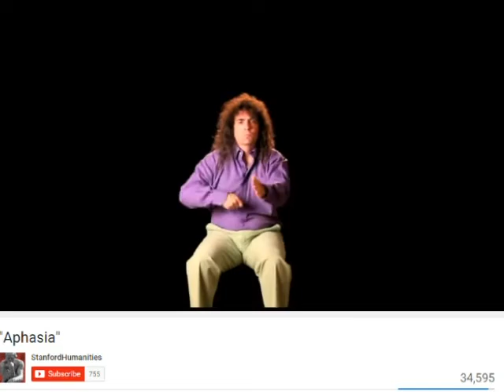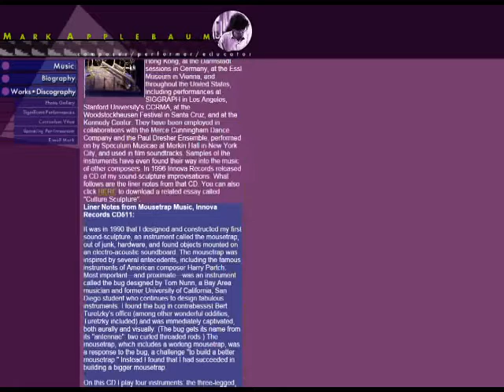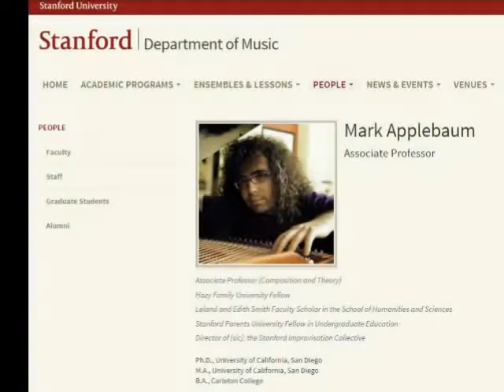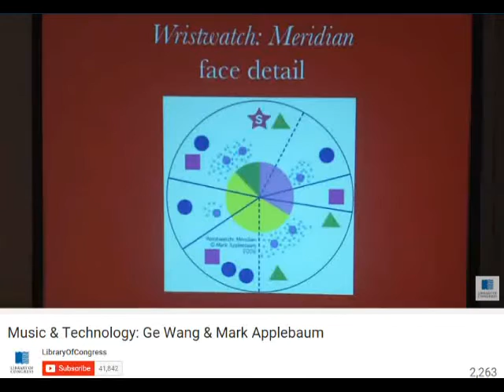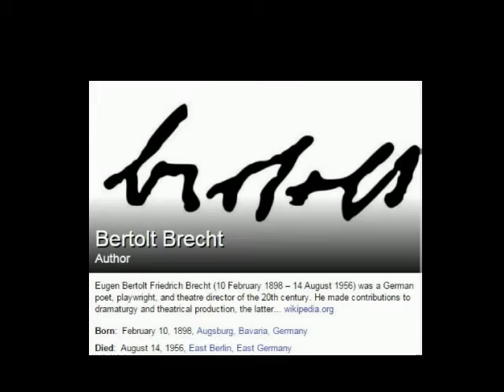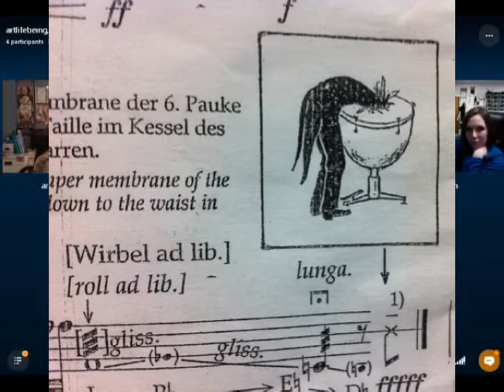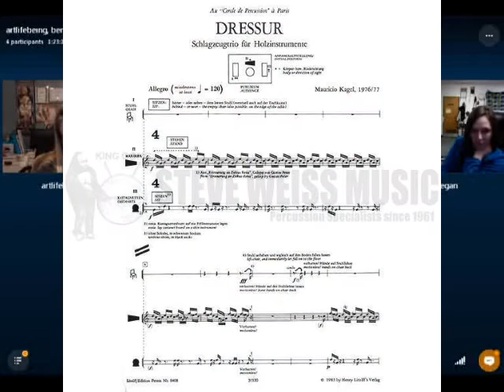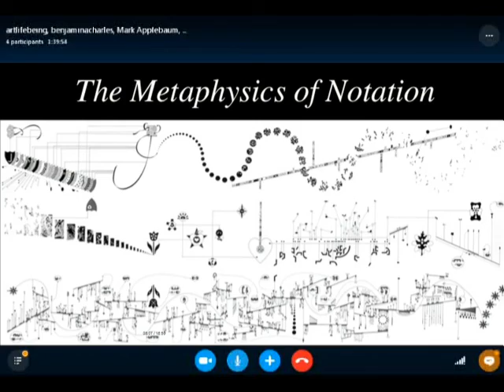@ Percussion Episode 31 with Mark Applebaum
0:00 Hello and welcome
2:10 Mark’s “lecture circuit”
4:29 Discussion of Mark’s work Aphasia
6:45 Mark discusses why "percussionists are the best”
11:30 Working with Steve Schick
14:47 "How did composition turn into a career?” and the "Taco Bell plan"
25:20 Music and spirituality
26:35 Mark’s top works to show to composition students
29:31 Oversaturation of performances
33:00 Publishing
34:40 Extramusical influences in Mark’s works
38:25 Straitjacket drawing movement
44:05 Bertold Brecht, post-dramatic theatre, lack of theatrical training in percussionists
57:15 Composers as “method actors”
59:01 Facebook question from Caleb Pickering “As a very creative and skilled improviser, do you think we should teach young college students improvisation?”
1:07:02 Mauricio Kagel’s Dressur
1:13:36 Dadaism
1:20:12 Composers’ ownership of their pieces
1:25:51 Facebook question from Brian Jeffs “As a composer, is there any difference in the satisfaction you may feel from a successful performance of a strictly notated piece versus an open-ended work?"